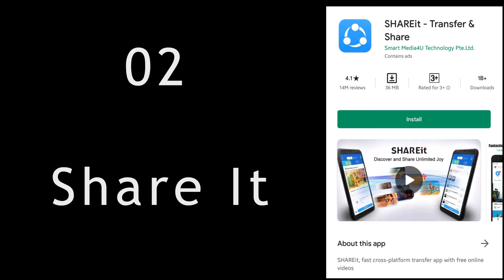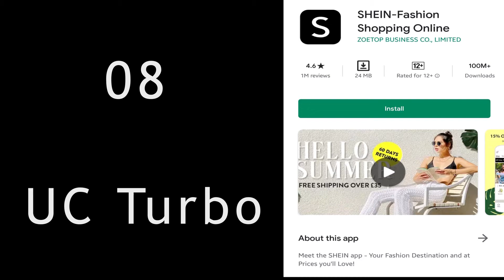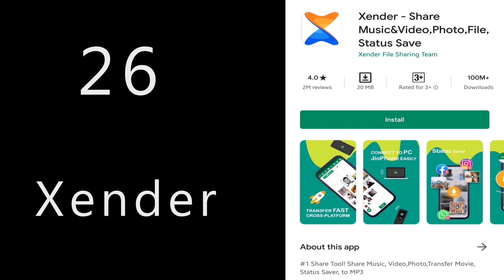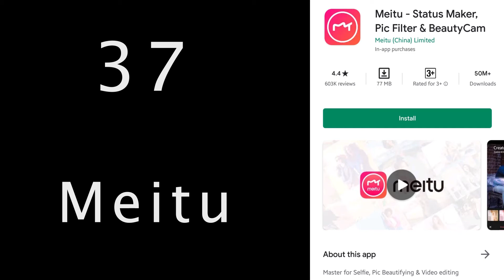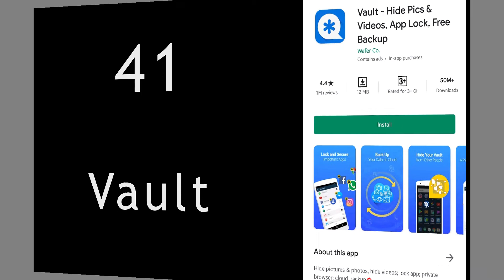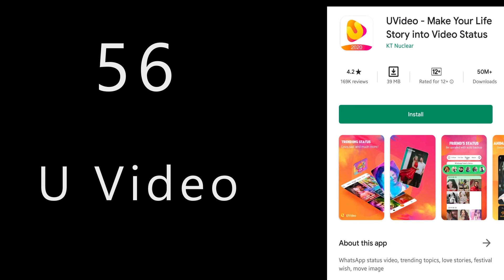Government of India removes 59 Chinese apps from Google Play Store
Mukarram Ahmad is your source for learning or knowledge or information everything related to Technology, SmartPhone, UI upgrade, Latest Device & Gadgets, Android Apps Tutorial, Unboxing, Reviews, Recharge Plans, Software Upgrade, and many more in Hindi and Urdu Language.

Asslamualaikum Friends, Alhamdulillah

I am Mukarram Ahmad from Indian state of Uttar Pradesh.

I Bring You Guys New Videos On All The Latest SmartPhone, Mobile & PC, Tips & Tutorials, 5G, and many other things also.

My Video Main Topic That I Cover the Latest Information About Technology, Internet, Social Media, Apps, Software, Gadgets Review, And Unboxing and many more in Hindi Languange.

For any inquiries realated to any video, comment me to Help you.

मुकर्रम अहमद प्रौद्योगिकी, स्मार्टफोन, यूआई अपग्रेड, नवीनतम डिवाइस और गैजेट्स, एंड्रॉइड ऐप ट्यूटोरियल, अनबॉक्सिंग, समीक्षा, रिचार्ज प्लान, सॉफ्टवेयर अपग्रेड, और हिंदी और उर्दू भाषा में बहुत कुछ सीखने या ज्ञान या जानकारी के लिए आपका स्रोत है।

अस्सलामुअलैकुम फ्रेंड्स, अल्हम्दुलिल्लाह

मैं भारतीय राज्य उत्तर प्रदेश से मुकर्रम अहमद हूं।

मैं आपके लिए सभी नवीनतम स्मार्टफोन, मोबाइल और पीसी, टिप्स और ट्यूटोरियल, 5G, और कई अन्य चीजों पर नए वीडियो लाता हूं।

मेरा वीडियो मुख्य विषय है कि मैं प्रौद्योगिकी, इंटरनेट, सोशल मीडिया, ऐप्स, सॉफ्टवेयर, गैजेट्स की समीक्षा, और अनबॉक्सिंग और हिंदी भाषा में और भी बहुत कुछ के बारे में नवीनतम जानकारी को कवर करता हूं।

मुफ्त प्रौद्योगिकी सलाह के लिए सदस्यता लें और दैनिक टेक वीडियो देखें और तकनीकी ज्ञान की दुनिया का आनंद लें।

किसी भी वीडियो से संबंधित किसी भी पूछताछ के लिए, मुझे आपकी सहायता करने के लिए टिप्पणी करें।